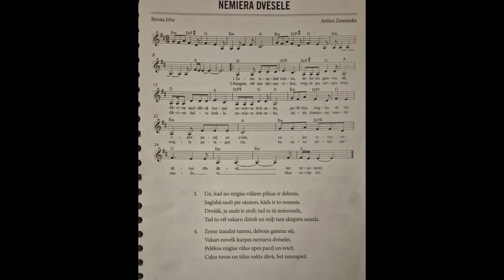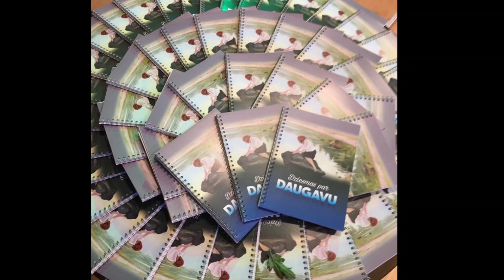Nemiera dvēsele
mūzika: Artūrs Zemnieks
teksts: Biruta Irbe
izpilda: Armīns Voltmanis, Artūrs Zemnieks, Līga Butāne, Daiga Grava.
Foto no nošu krājuma "Dziesmas par Daugavu". Izdevusi Aizkraukles reģionālā tautskola.